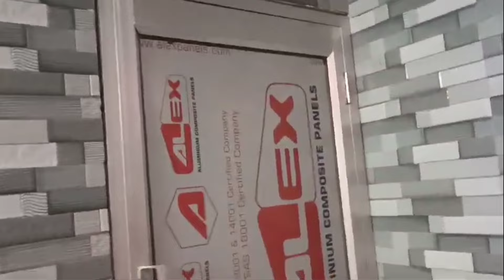भाई की शादी की तैयारियों के साथ दूल्हे की शॉपिंग | इतने छोटे बच्चों को क्या पता भाई बहन का प्यार ?🤭😍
हर की पैड़ी गंगाद्वार चार धाम यात्रा Haridwar visit Ram jhula Lakshman jhula. Rishikesh kausani. baghnath katarmal nainital.

उत्तराखंड के प्रमुख पर्यटक स्थल, उत्तराखंड के प्रमुख धार्मिक स्थल, गंगा द्वार हरिद्वार दर्शन, हरिद्वार के दर्शन कैसे करें, चार धाम दर्शन कैसे करें, त्रिवेणी घाट की आरती कैसे देखें, त्रिवेणी घाट उत्तराखंड ऋषिकेश, हर की पैड़ी सोमवती अमावस्या स्नान और आरती, गंगा आरती दर्शन उत्तराखंड हरिद्वार, हरिद्वार दर्शन, चार धामों में प्रथम धाम हरिद्वार, उत्तराखंड में हरिद्वार कैसे जाएं,vew ganga aarti at haridwar, how to go to haridwar, how to do char dham Yatra, how to do triveni dhaam visit, Ram jhula kaise jaen, Rishikesh ke bare mein, about Rishikesh Uttarakhand, Ram jhula Janki jula ke bare mein, permarth Niketan kahan hai, permarth Niketan, Niketan permarth Rishikesh, Janki jula Rishikesh, Haridwar Rishikesh kaise jaen, Rishikesh kaise jaaye, char dham Yatra kaise karen, Rishikesh Yatra, Ram jhula ka Nirman kab hua, राम झूला ऋषिकेश कहां है, राम झूले के बारे में बताएं, राम झूला जानकी झूला कहां है, त्रिवेणी घाट कैसे जाएं, राम झूला के बारे में टिप्पणी, राम झूला उत्तराखंड, राम झूला लक्ष्मण झूला का इतिहास, राम झूला कब बना लक्ष्मण झूला कब बना जानकी झूला और राम झूला के बारे में इतिहास, चार धाम यात्रा कहां से शुरू होती है, परमार्थ निकेतन ऋषिकेश, बद्रीनारायण मंदिर ऋषिकेश,